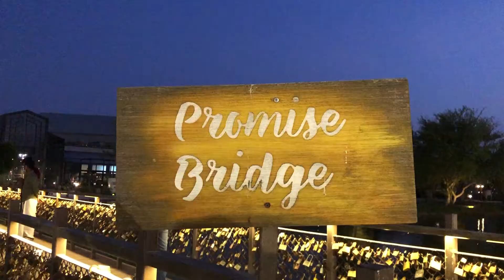இரு இதயங்களின் இணைவிடம்💞 - Promise Bridge, Love Lock, Yard Dubai - Al Khawaneej 1 - Dubai, UAE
உண்மை காதல் யாரென்றால் உன்னை என்னை மட்டும் சொல்வேனே - இரு இதயங்களின் இணைவிடம்💞 - Promise Bridge, Love Lock, Yard Dubai - Al KhawaneejAl Khawaneej 1 - Dubai, United Arab Emirates.